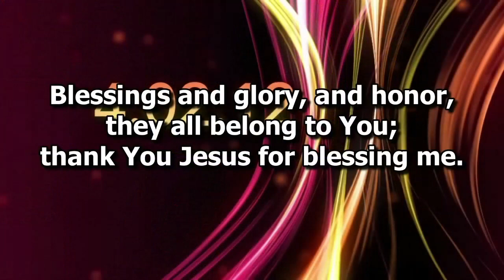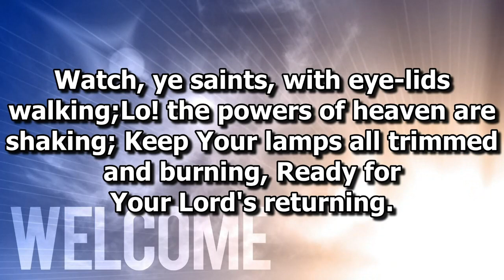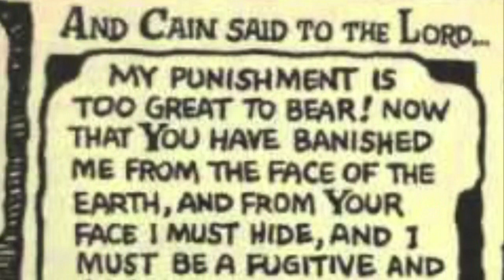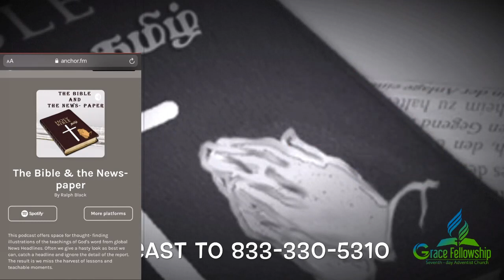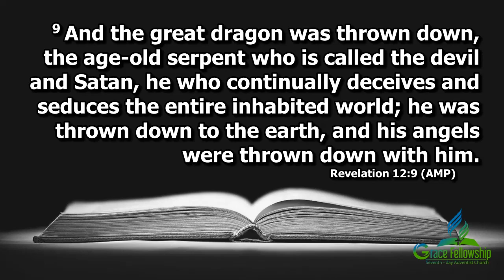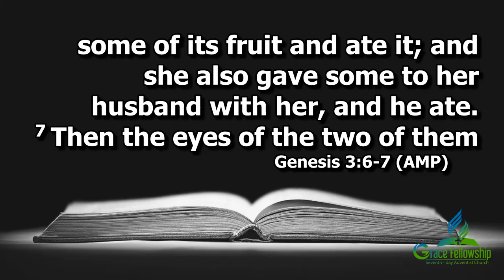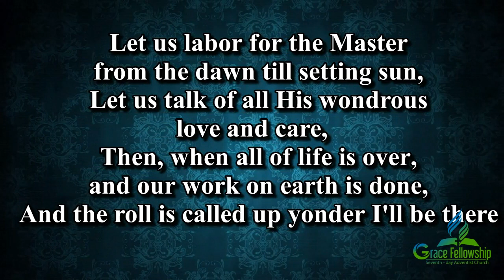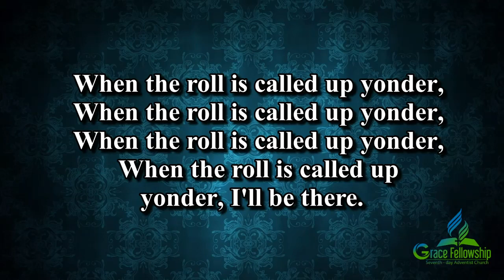The Mind ~ The Seal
Join as we continue to dive into the book of Revelation of Jesus Christ!